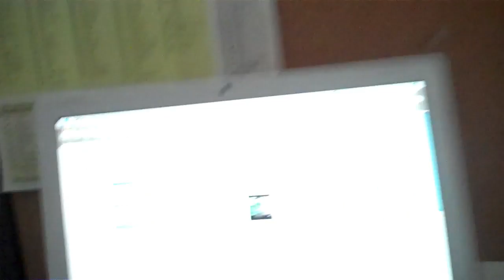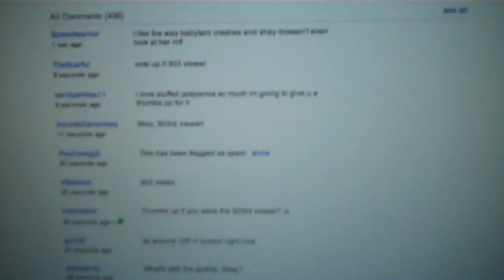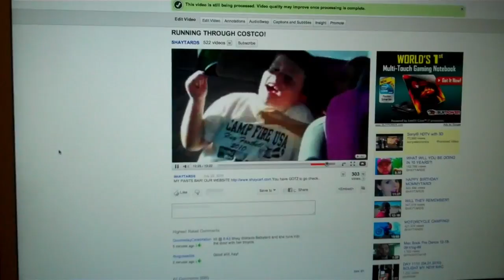WELCOME TO THE VORTEX!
MY PANTS BAR!